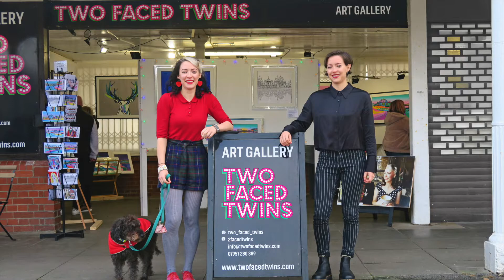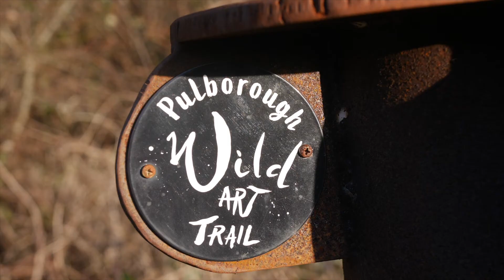Meet the Artists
The mix of coast and country makes West Sussex a haven for creatives. The West Sussex art scene has something for everyone, with plenty of galleries, sculpture trails, theatre and outdoor performances to enjoy.

Our video, ‘Meet the Artists’, is part one of a new series we are running to delve behind the scenes and showcase the very best of what West Sussex has to offer. Easy to get to but hard to leave behind, the West Sussex art scene is waiting to be explored.